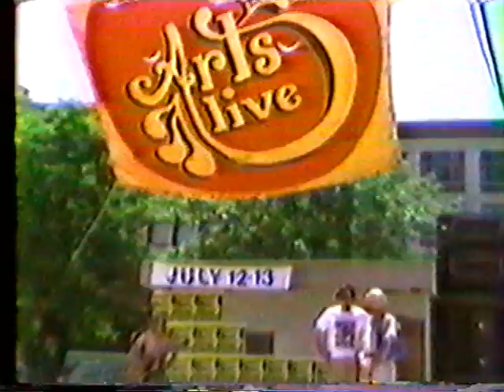Orquesta Evolucion: Bpt Ct Arts Festival 1982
Edwin Rivera Singer, Nelson Rivera Bass & Coro, Rafael Rosado on Piano,
Louie Carrasquillo Conga, Robert Malines Timbale, Peter Bias Bongo, Peter Perez Trombone, Bill Trombone, Mark Richardson Trumpet, Edwin Olivieri Coro,